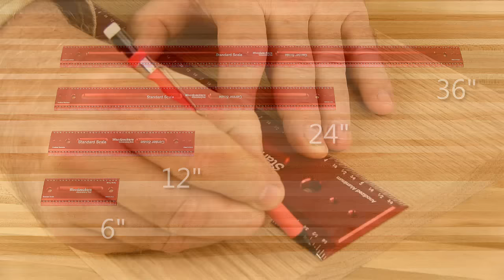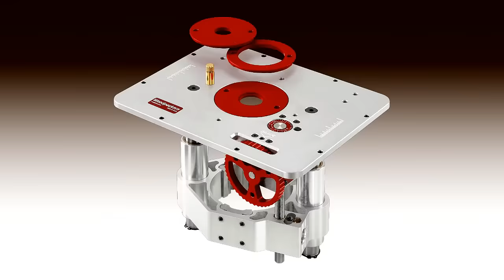Woodpeckers Woodworking Rules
Woodpeckers Woodworking Rules have been designed specifically for Woodworkers who require a rule that is straighter, heavier, sit's flatter, is easier to handle and has both a standard and center scale to make your furniture, box or cabinet projects easier to do with greater accuracy.